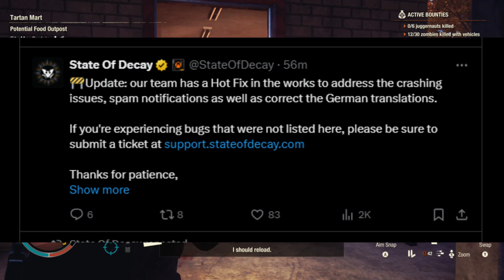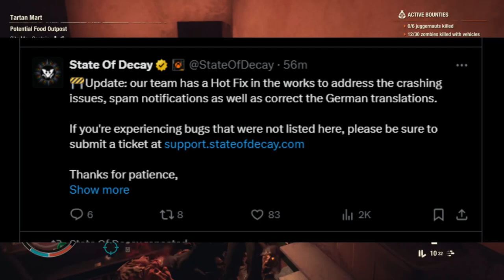(GOOD NEWS EVERYONE) UPDATE 38 HOTFIXES ON THE WAY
I was late with uploading this but its good news that undead labs is listening to yall and decided to look into fixing bugs, crashes, and others issues that yall having. but keep in mind that with every fix they will be issues so take it with a pinch of salt but i hope the issues get fix but let me know what yall think down below